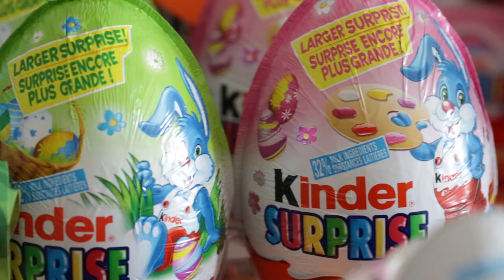Kinder Surprise Egg Collection (Monsters Inc.) #123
Don't miss Day 123 of Brickroom Beat's 365 Days of Kinder Surprise Eggs. Watch us play with a cool new surprise toy every single day for an entire year.